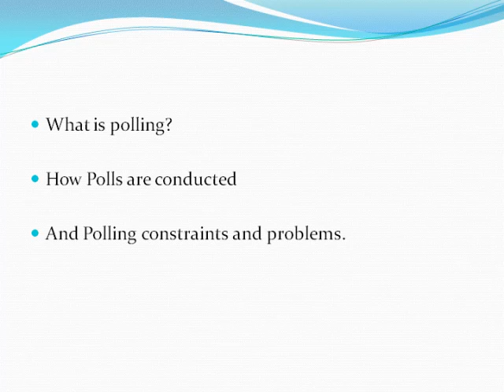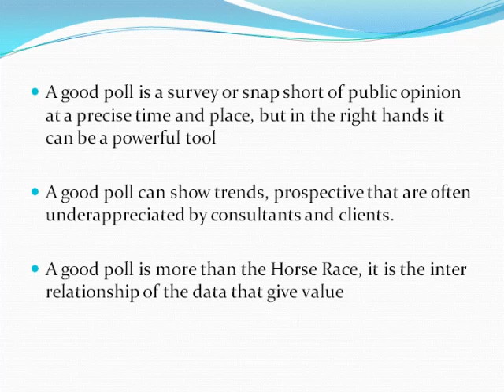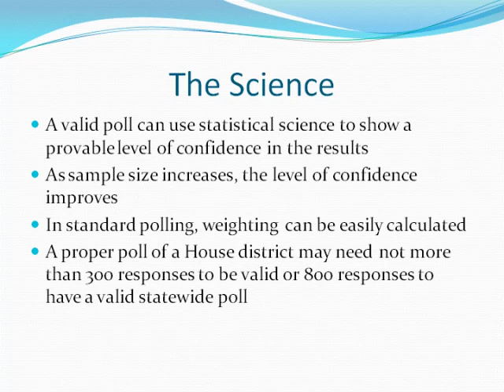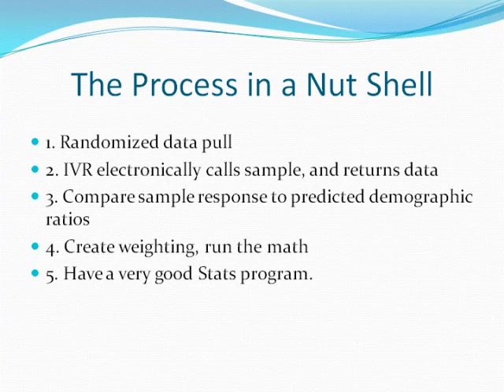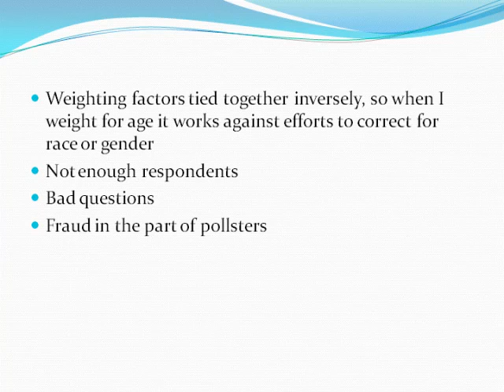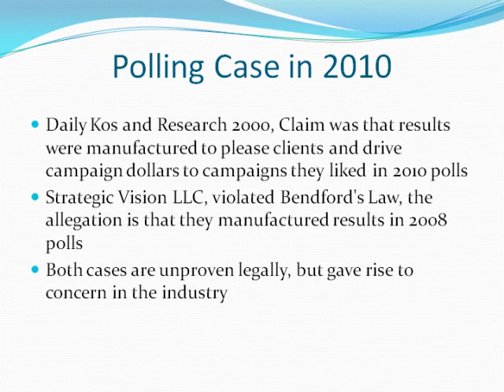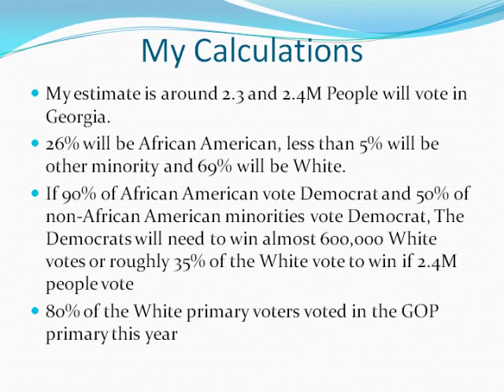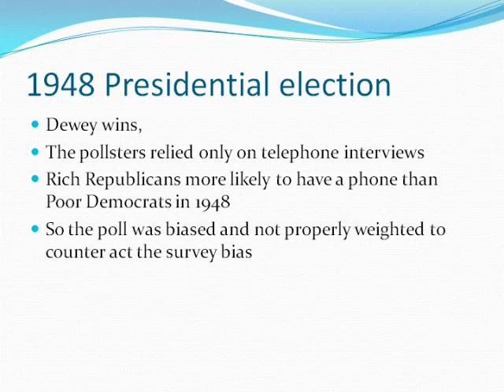"Political Polling: Advantages and Uses in Georgia's 2010 Elections" by Michael Seigle, 10/11/2010